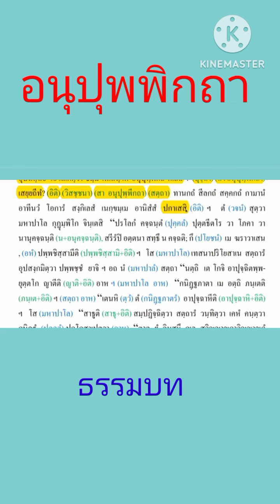อนุปุพพิกถา